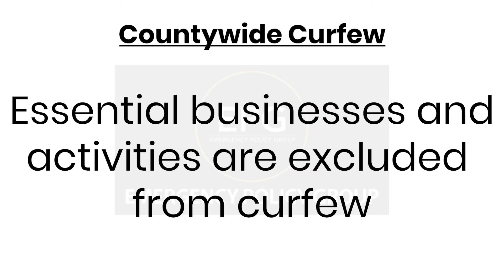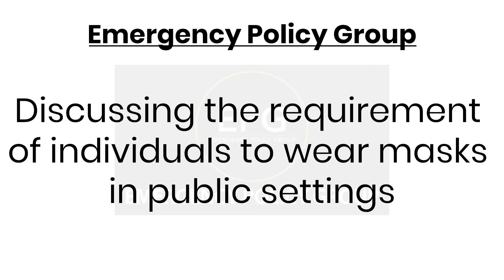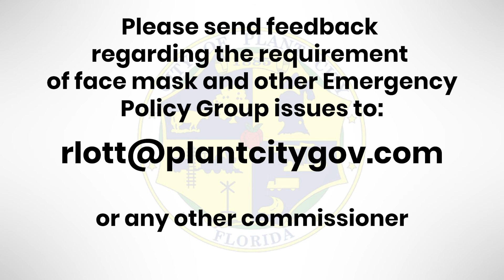City Commission Meeting & Hillsborough County Curfew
As the City of Plant City continues to strive to transparently communicate with residents and support our community, Mayor Rick Lott has a special message to share.

Watch on to learn more about the results of the recent virtual City Commission meeting and details on the Hillsborough County curfew.